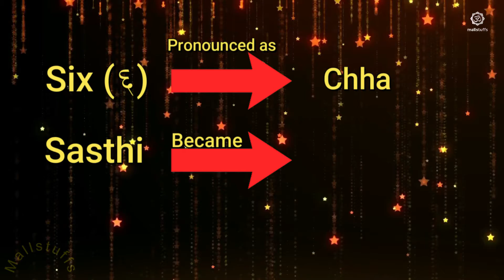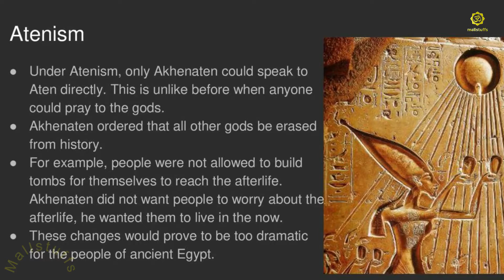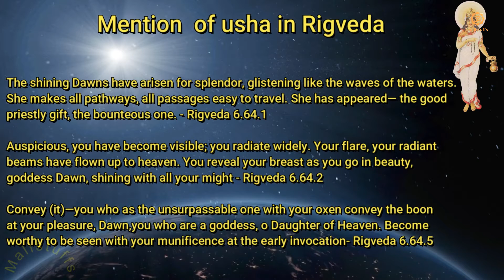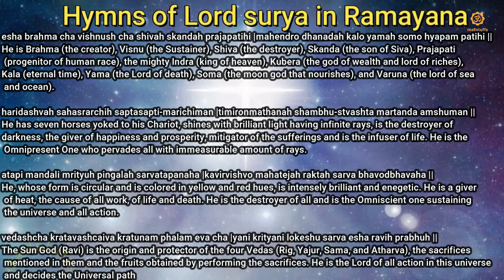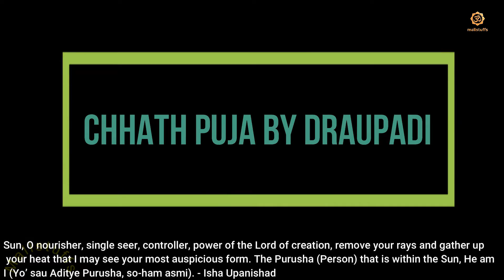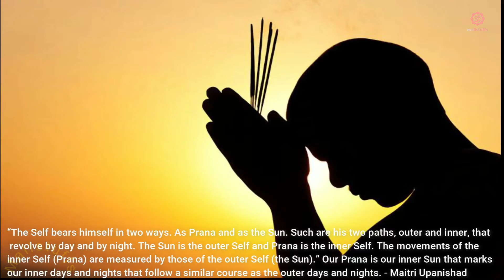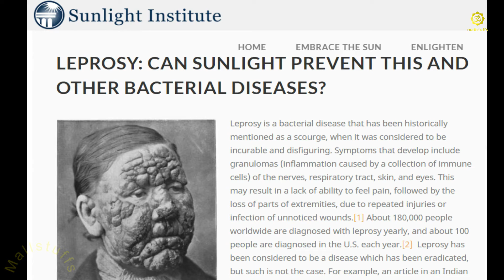Is Chhath pooja the world oldest surviving festival?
All of you may have seen peoples celebrating ‘Chhath Puja’ but do you know that chath puja, an aesthetic form of ‘Sun God’ worship, is the oldest surviving pre-Vedic festival. In this video, we will go through the various verses of ancient Hindu scriptures like Vedas, Puranas, Ramayana and Mahabharata, to know when chhath puja originated and how it transformed into its current form.